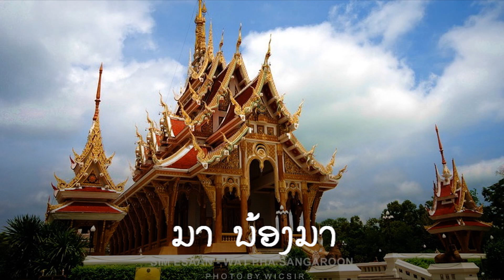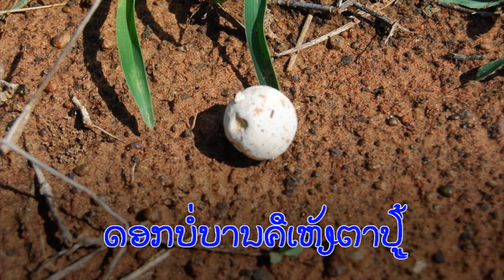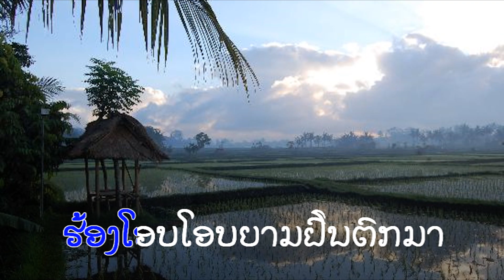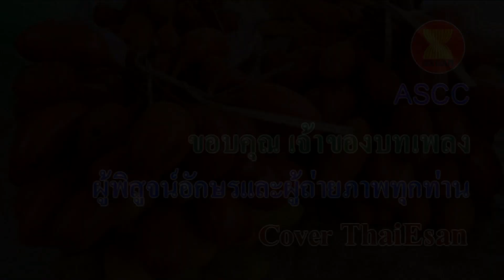ของแซ่บอีสาน : อักษรอีสาน (ไทยน้อย) V.2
เพลง ของแซ่บอีสาน  Kong Saeb Eesarn
เนื้อร้อง/ทำนอง เทพพร เพชรอุบล
ขับร้องโดย เทพพร เพชรอุบล

มาน้องมาพี่สิพาไปอยู่อีสาน ไปกินแกงเห็ดละโงก
ซดน้ำโก้กๆละดอกตูมดอกบาน อีสานบ่อึดแนวกิน
มีผักอีฮีนละผักกุ่มผักหวาน บ่เชื่อให้นั่งรถผ่าน
สิเห็นอีสานอุดมสมบูรณ์

สิเห็นเห็ดปลวกเห็ดไค ดอกบักใหญ่เกิดขาวจูนพูน
จุดจี่และแมงจินูน มันบินวุ่นละแส่วหน้าแส่วหลัง
เห็ดเผาะและเห็ดหำฟาน ดอกบ่บานคือเห็ดตะปู้
ยามเกิดละดินแตกผู้ยู้ เกิดอยู่คู่ละขอนเห็ดกระด้าง
จำพวกเห็ดแทดเห็ดทา เกิดตามนาขาวงามสะพรั่ง
บ่ต้องซื้อให้เสียสตางค์ เก็บเลาะทางยามไปไร่นา

กบเขียดเต้นอยู่โคบๆ ร้องโอ้บๆยามฝนตกมา
ปลาบ้อนอยู่กลางทุ่งนา เอาแหฮาวมาติดทั้งปลาทั้งปู
บักหอยกะติดมานำ พร้อมกับแมงละงำ ละแมงดาหลายคู่
กะปอมแย้ก็แยะหน้าดู วิ่งลงฮูละซวดๆยามแลง

ผักติ้วละต้มจิ้วขนลุก แกงใส่ปลาดุกกินแล้วมีแฮง
แกงบอนใส่ไข่มดแดง ผักกะแยงกินกับก้อยปลา
ผักตำนินละลวกกินกับป่น ผักกะโดนกินกับป่นปลา
ผักกะเดากินกับลาบงัว ผักลืมผัวก็แซ่บเข้าท่า
ซุบหน่อไม้กับผักกาดยา ส่วนผักขาให้แกงใส่กัน

ผักแป้นคู่ซุบบักเขือ แซ่บเอาเหลือน่าอัศจรรย์
ส้มผักเสี่ยนละยิ่งกินยิ่งมัน ลาบเทานั้นยิ่งมันยิ่งกิน

อ่อมหอยใส่ผักอีเลิด ผักอีเลิดเกิดอยู่ตามดิน
ตำบักหุ่งกับผักกะถิน หากไผได้กิน สิฮ้องว่าแซ่บหลาย
ลาบไก่ต้องใส่ข้าวคั่ว ต้มน้องวัวใส่หัวสิงไค
แจ่วเพี้ยอยากให้แซ่บถึงใจ ต้องหั่นเครื่องใน เหล้าขาวจังแม่นแนว

ดอกกะเจียวเขียวแดงเต็มป่า เก็บเอามาลวกกินกับแจ่ว
ไปนำอ้ายบ่ตาแป๋ว ไปเอาแนวของแซ่บอีสาน...